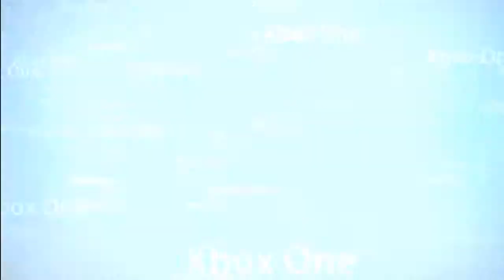ASSASSINS CREED {EIFFEL TOWER WASN'T BUILT IN A DAY}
MANY THANKZZ